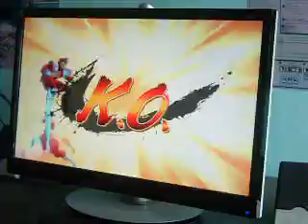SSF4AE - Chun-Li vs Bison 01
Of course I'd upload these on a Tuesday!

Names withheld because both players felt that they were not really playing their best here. But I thought it was decent enough to share for the benefit of both Chun-Li and Dictator players.